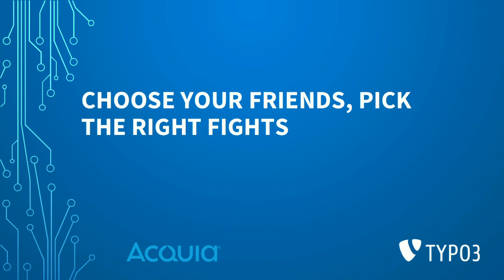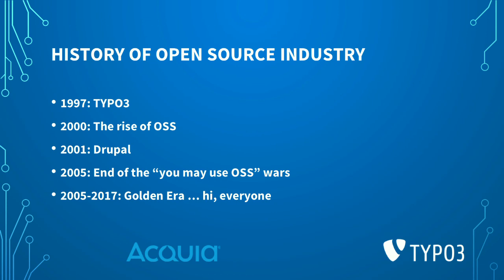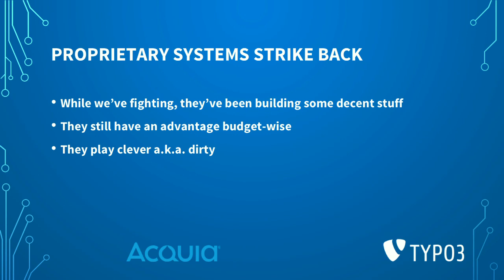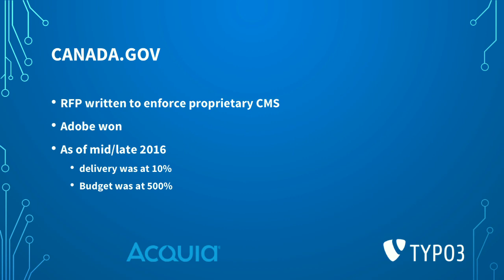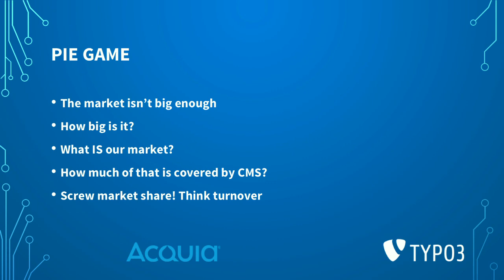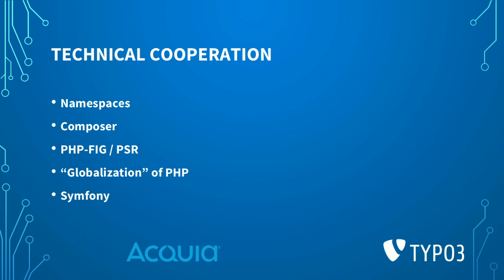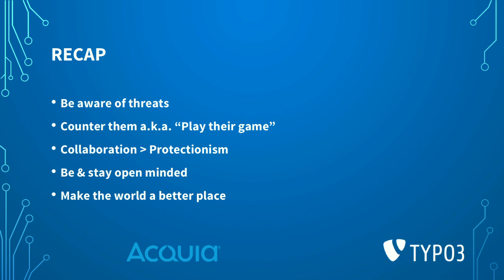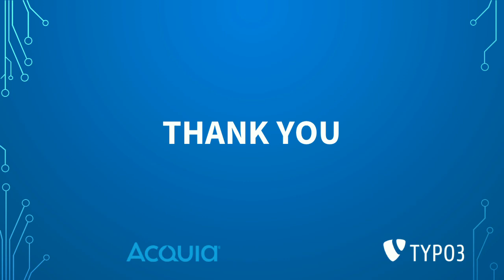DrupalCon Baltimore 2017: Know your friends, pick the right fights.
They say, “Choose your friends wisely, but choose your enemies even more carefully.”

Why would the Product Owner of one of Drupal’s biggest PHP “competitors” in central Europe--Mathias Schreiber, the “Dries” of TYPO3 CMS and the CEO of TYPO3 GmbH in Düsseldorf--be on stage with Jeffrey A. "jam" McGuire, Evangelist at Acquia, one of the biggest contributors and commercial entities associated with Drupal?

There are real threats to Drupal out there. Proprietary software vendors and their allies are still trying to take open source software out of the picture by any means necessary: contractual, legal, or regulatory. We will not overcome them if we engage in endless bickering with other open source projects. We need to be pragmatic and build real alliances with our natural allies.

Everyone in Drupal, TYPO3, PHP--everyone in open source software--is relying on each other to do their part, contribute, give back, innovate, enable, and inspire each other. The more time we waste bickering inside our open source cocoon, the faster our real competition will be at our throats.

In our session, we will address:

Threats--some very specific--outside the open source cocoon
How we can address and counter those threats
Remembering to be open minded: "Be open to being open."
How collaboration is more powerful than protectionism
And how we can make the world a better place--together